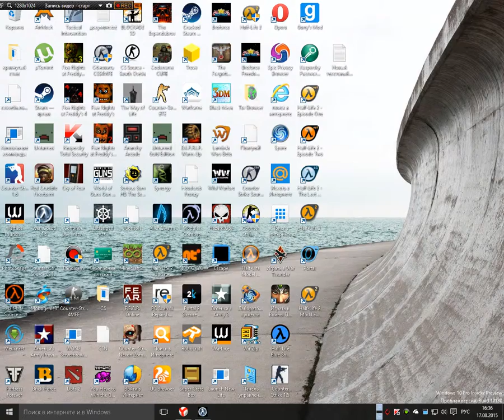проверка 2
Happy watching! =)